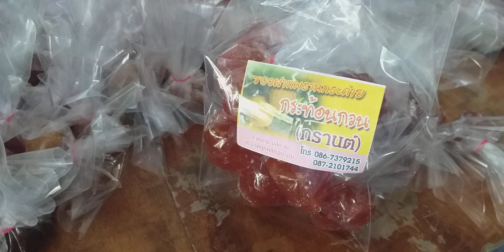ของฝากเมืองพรานกระต่าย เตรียมห่อส่งลูกค้า / Souvenirs the city of hunters prepare send to customers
ชวนทุกท่านมาชม อาหารตามสั่ง ของฝากเมืองพรานกระต่าย เตรียมห่อส่งลูกค้า ด้วยกันครับ